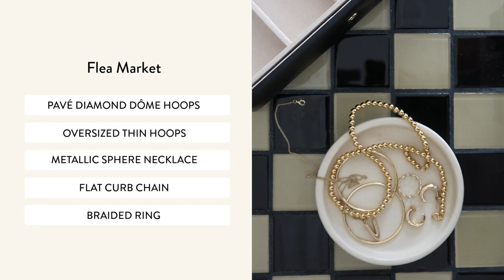Watch Poet Orion Carloto Get Date Night Ready | Three for Three | Mejuri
Poet and Creator Orion Carloto is known for putting feelings into words, but today, she’s showing her feelings through stacks: of rings, earrings and chains. See how Orion and Atticus the cat get ready for dates, the farmers market and hypothetical trips to Paris—all in under three minutes.